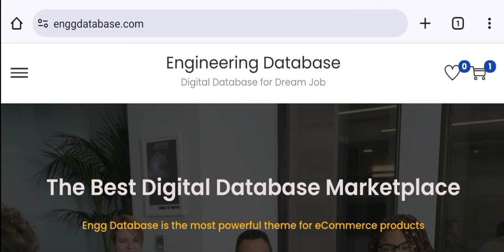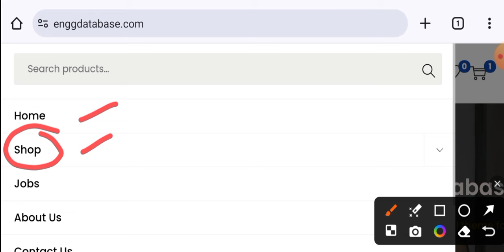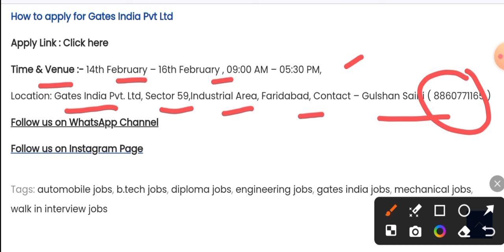Walk in Interview for Fresher Trainee Engineers I Gates India Jobs I Mechanical Jobs I Private Jobs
_____________________________________Apply Jobs State wise__________________________________

_____________________________________Resume & Cover Letter__________________________________

_____________________________________Interview Question Answers_______________________________

👉👉 Download Interview Question Answers for Fresher & Exp. Mechanical Engineers

_____________________________________Top Companies of India_______________________________